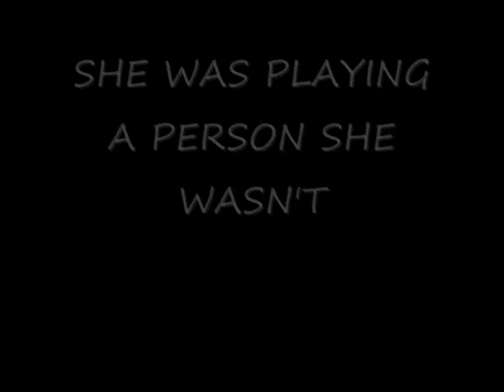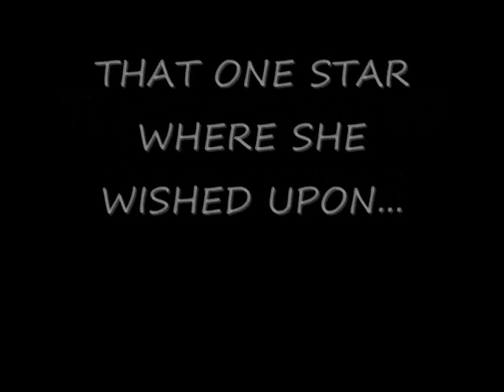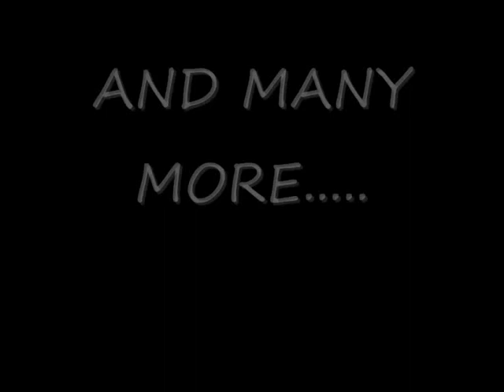When You Wish Upon A Star SNEAK PEAK!!!!!!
Hey guys!!! Thanks for the awesome comments HERE IS YOUR SNEAK PEAK FOR When You Wish Upon A Star (WYWUAS) hope you enjoy itI will not be able to post any more today cuz ITS MY ANNIVERSARY so im spending the day with my boyfriend! Love you all let me know what u think so far! Btw the name I chose for was EMMA! Hope you like it!

When You Wish Upon A Star [A Jemi Story] Episode 1(S1)-

Song: NO SONG

Tips:
[ ] = Thoughts (What they are thinking)
( ) = Actions
{ } = Text Messages.

- Episode 1

Demis POV:

DEMI! I heard my manager call from downstairs. I groaned in my bed still feeling sleepy. 5 MORE MINUTES I shouted back hoping to sleep a little bit longer. I could hear footsteps coming up the stairs. I knew I had to get up. Gosh sometimes my manager can be so nice and sweet and at other times she could be soooooo annoying. Urggh, I heard my door creak open. I rolled onto the other side of my bed with my pillow. Come on Demi, weve got interviews to do. She tried to pull of my duvet cover but I held onto it tight. Demi she was getting annoyed now. Ashley I said. Yh, thats my managers name. please let me sleep a little, im tired I wined. I know youre tired Dems but this is important, come on she tried again to pull the cover of me. I sighed and sat up rubbing my eyes and yawned. what time is it? I asked her. 6 am, your interview is at 8. Urggh I groaned and lay back again on my bed why do I have to get up so early I said with my face in the pillow. Ashley came and sat on the other side of my bed. She rubbed my back and said honey, we need to fly to Miami for the interview and you need to get ready, so come on. I was still lying on the bed; she spoke again you can sleep on your jet. I muttered not a selling point. I could tell she was rolling her eyes at me when she sighed. I got up again and started to get out of the bed knowing I wouldnt be able to come back to it till it was REALLY late. fine lets go Ashley smiled at me and told me to get ready while my breakfast was being made. With that she left. I walked over to my dressing table and sat on the stool. I fixed my hair and then stared at myself in the mirror. It was me but a whole different person. It still took time getting used to the fame, the glamour, the fortune, everything, after all I wasnt always known as Demi Lovato

okay guys so this is just a taster and trust me the episodes will be longer when the series is actually launched.the episodes are mainly gonna be as a script not POV this was just because in this story demi is gonna be telling you the story, but it will be done as flashbacks in the present day...get it. if not it will make more sense later lol. thanks again for everything and let me know what you think so far please.whether I should do it or not! I know it may seem a little boring but all first episodes are right? lol love you guys!

POLL 1: should I still do it?
A)Yes!
B)no!